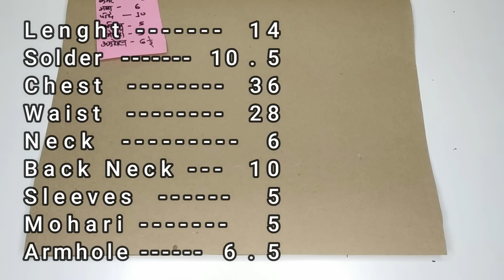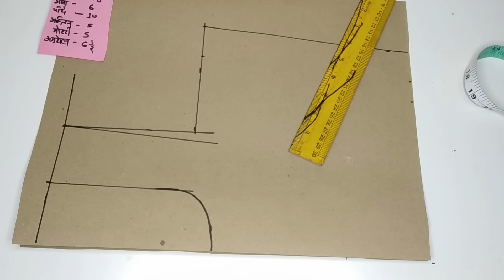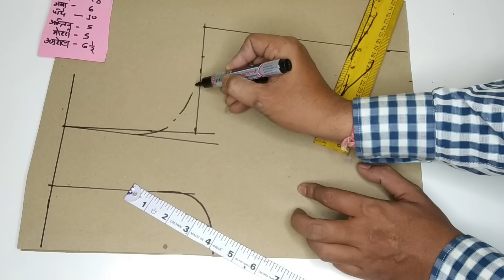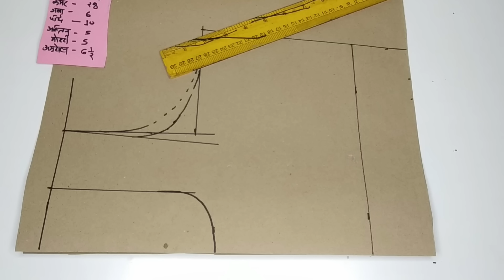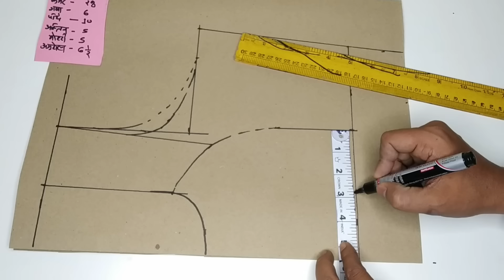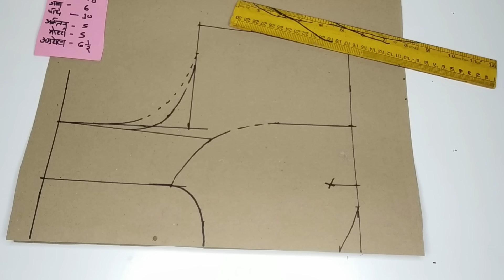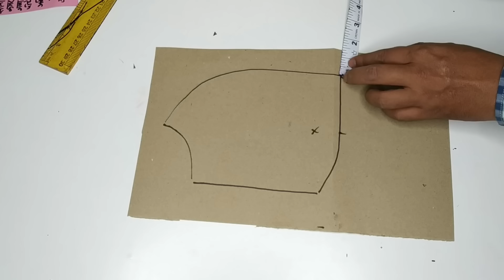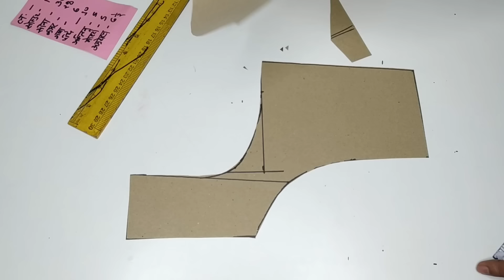परफेक्ट कटोरी ब्लाउज कटिंग| perfect Katori blouse cutting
Friends is video mein main Katori blouse ki cutting ki puri detail aap logon ko bataya hai. Meri koshish Puri yahi rahti hai ki aap logon Ko mein main Puri jankari acche se du. I hope meri yah video aap logon Ko pasand aaegi.
1. Katori blouse cutting.
2. Katori blouse cutting Hindi tutorial.
3. Blouse cutting.
4. 36 inch Katori blouse cutting.
5. Step-by-step Katori blouse cutting.
6. Very easy and simple method Katori blouse cutting.
7. Blouse cutting Hindi mein.
8. Perfect Katori blouse cutting.
9. Katori blouse cutting karna sikhen.
10. Katori blouse cutting kaise karte hain.